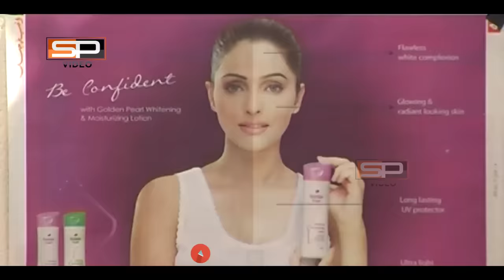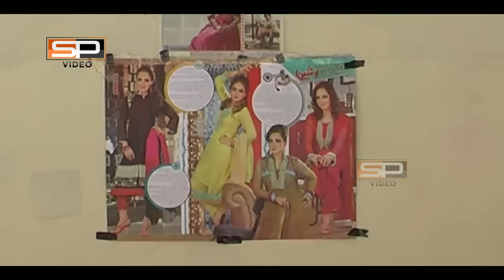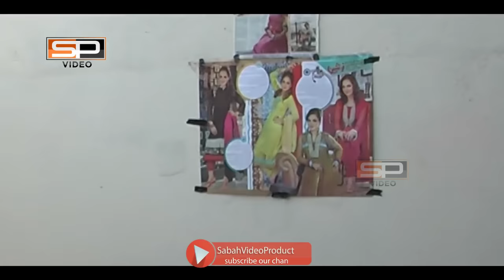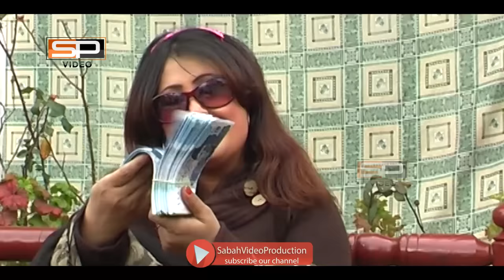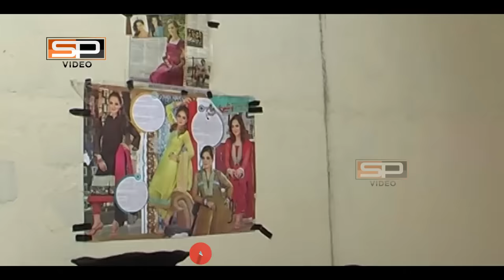Ismail Shahid | Pashto New Comedy Drama 2017 - Baba Wahi Topona - Pashto Ful Hd Drama 1080p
Sabah Video Production Present the full Hd Drama "Baba Wahi Topona . This Movie is a Comedy thriller film, directed by Ismail Shahid. The film stars Pashto Tv Super Star actors Ismail Shahid & Khurshid Jihan in the lead roles. The film has been produced by (Sabah Film's) Production.

MUSIC LABEL: Sabah Video Production